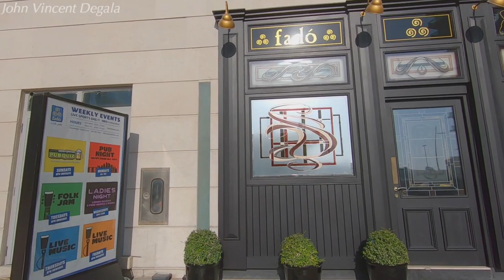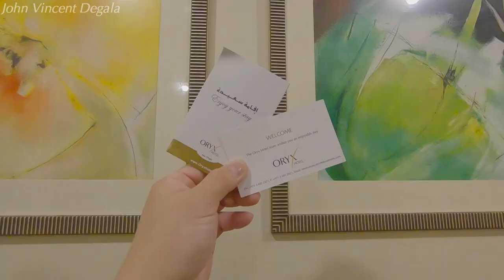Oryx Hotel Khalidiya || Abu Dhabi UAE